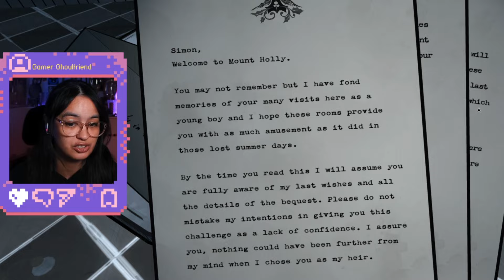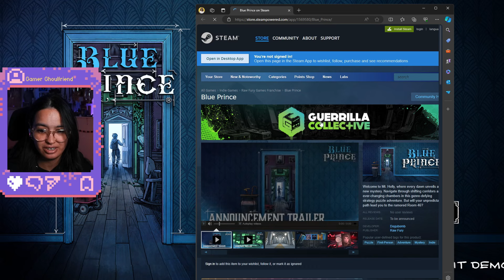Inside the Mysterious Manor: Let's Play Blue Prince!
Curious about Blue Prince and its puzzle-solving potential? Join GamerGhoulFriend as they delve into the game and share their first impressions. From the seamless gameplay experience to the visually stunning environments, this video covers all aspects that make Blue Prince a standout title for puzzle enthusiasts. Discover why this game is a true puzzler's paradise and the perfect addition to your gaming library.

Add Blue Prince to your Wishlist today!

NEW CHANNEL! PRESERVE THE PAST - I Dream of Retro Games -  @IDreamOfRetro